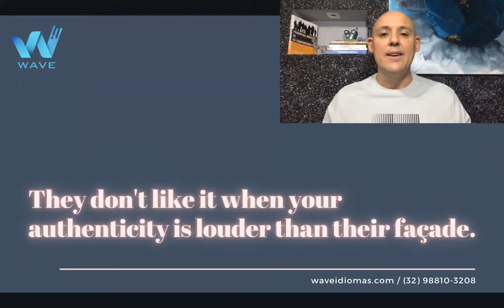Aprenda Inglês com Frases (aula 38)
Nessa aula você recebe conteúdos distintos de vocabulário, estrutura de frases, pronúncia, conjugação de verbos e muito mais.
Para participar da Imersão Inglês Fluente Wave acesse: waveidiomas.com